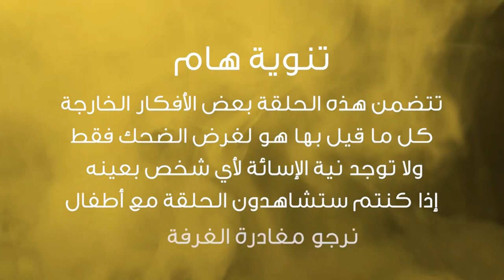قصة ولا مناظر | البطل الخارق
أفلام الأبطال الخارقين في السينما المصرية مهدور حقها، مع إننا عندنا قصص معاناة يخرج منها أبطال خارقين ولا سبايدرمان في زمانه.. غير ثقافتنا المصرية اللي مليانة ببطولات حقيقية ووهمية بتلفت انتباه الناس وبتثير شغافهم يعرفوا عنها أكتر.

في الحلقة دي من قصة ولا مناظر شكلنا فريق من الخارقين واختارنا لكل فرد في الفريق قوة مختلفة نابعة من حكاية ساخرة على أمل إننا في يوم من الأيام يبقى عندنا فيلم مصري حقيقي عن الأبطال الخارقين ننافس بيه عالميا.

: فريق البرنامج
Written by Ahmed Essam
Content Supervisor: Marwan nader
Research: Aya El Meleigy
Production: Sherif Hamdy
Art Director: Nada Bartaw
Editor: Dana Arafa
Graphics: Amr Taawash
Dop: Tarek Azizi
Director: Hossam Galal

CREATED BY: JUST BIZARRE